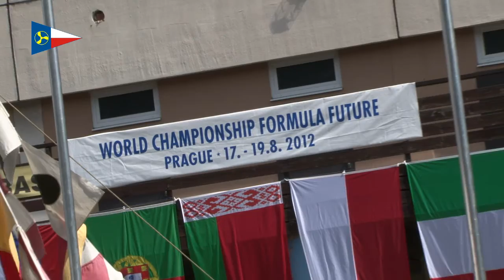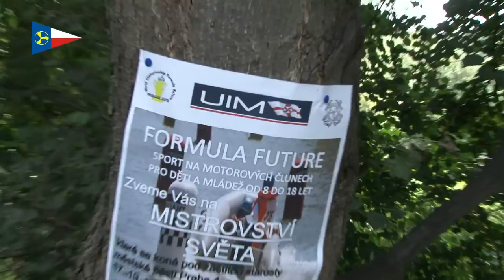FormulaFuture2012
U.I.M. Formula Future 2012 World Championship - Prague - Czech Republic